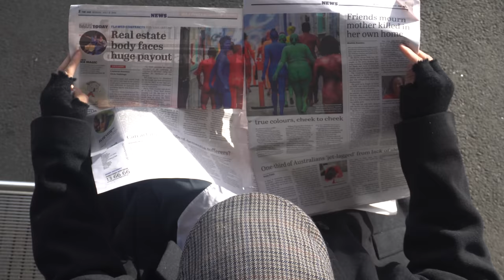Darcy Cullen - Year 12 Media Film - 'Gellibrand'